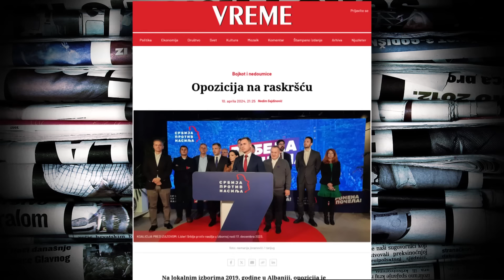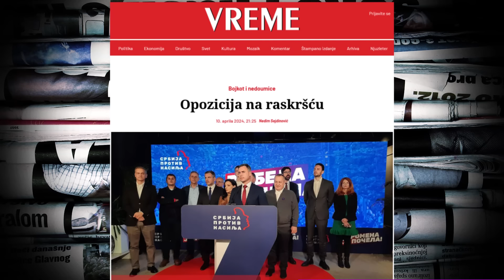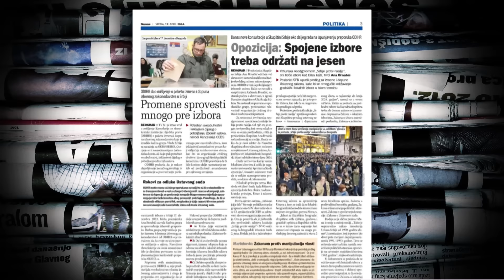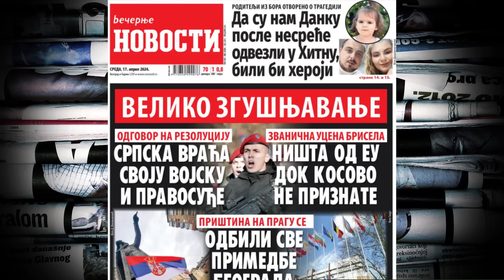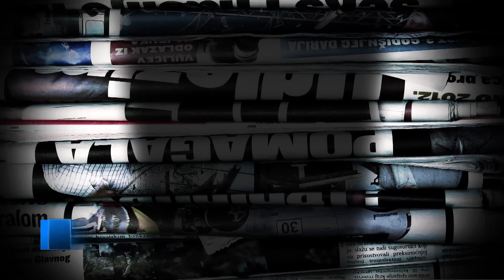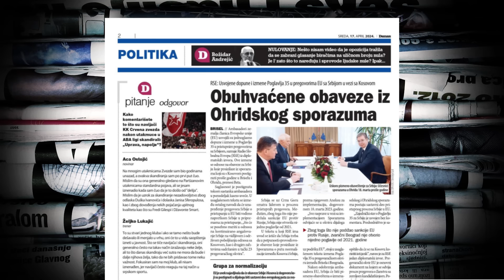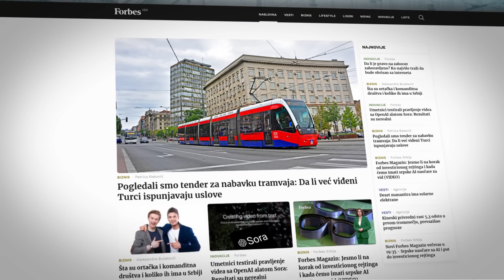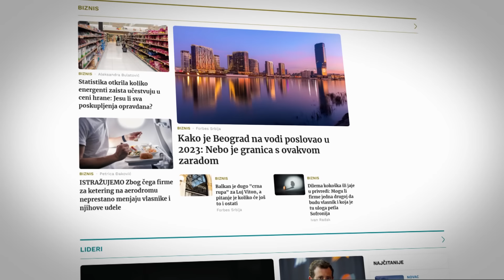Gojko Božović: Vlast troši vreme, i ODIHR potvrdio da ključne preporuke nisu primenjene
"Ova vlast ima sistemski otpor prema opoziciji, ona opoziciju ne prihvata kao deo političkog sistema, nego je trpi kao nužno zlo", kaže za N1 pisac i izdavač i potpisnik ProGlasa Gojko Božović. Nije veliki optimista po pitanju ishoda sastanaka vlasti i opozicije, ali kaže i da vlast ne bi pregovarala sa opozicijom da ona "nema na sebi stigmu izbornog inženjeringa od 17. decembra".